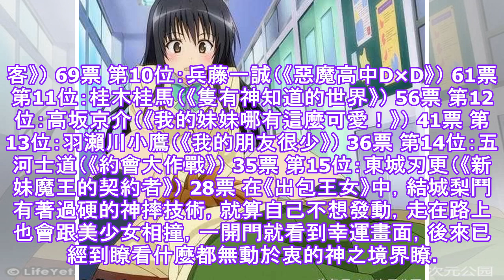动画史上最受欢迎的人.✔